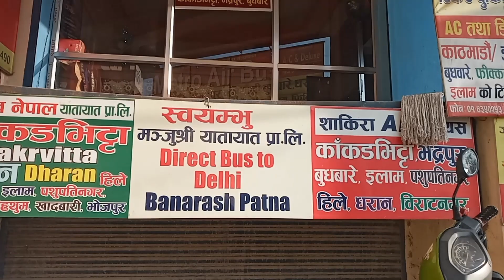My 3rd time darjeeling tour.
Hey, guys, this is Bikash theeng  thank you for taking out time to watch my video . DO"' LIKE" the video if you enjoyed watching or Do "COMMENT" if you want to suggest something or appreciate my efforts.